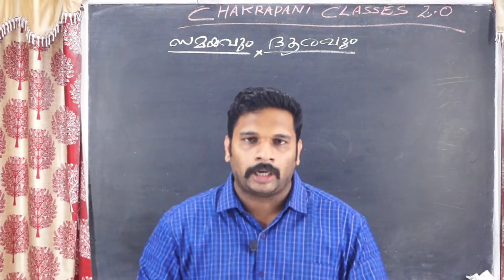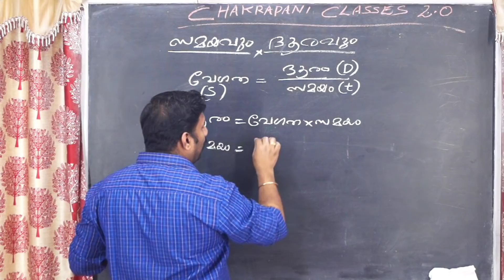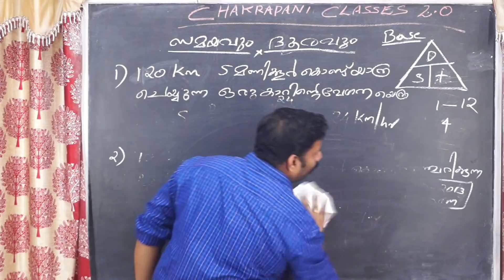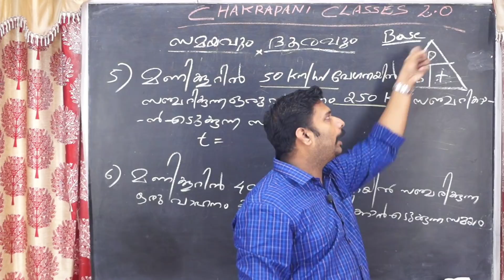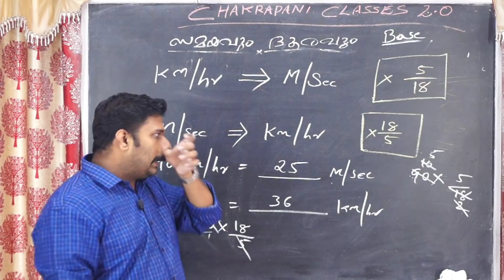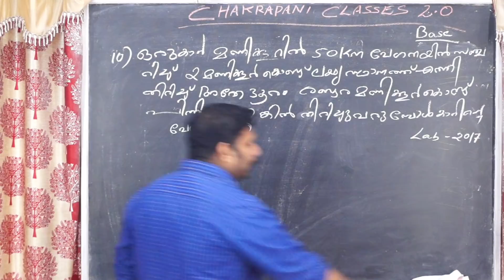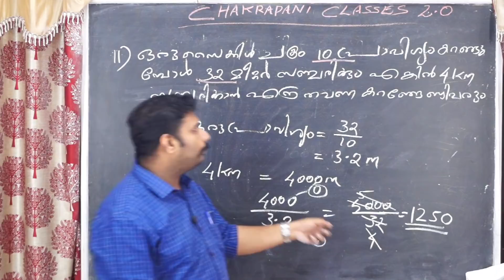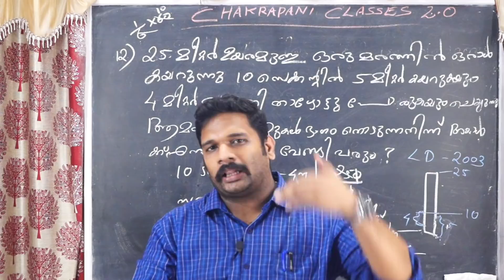Time and Distance || simple arithmetic || syllabus chapter 8 ||for kerala psc preliminary exam